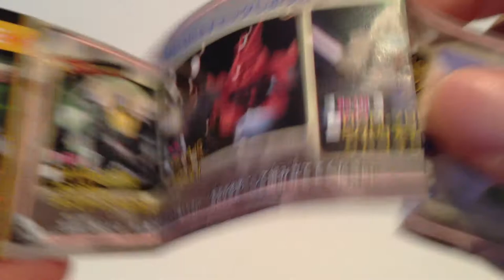SDガンダムフルカラー☆STAGE21☆RGM-79G ジムコマンド